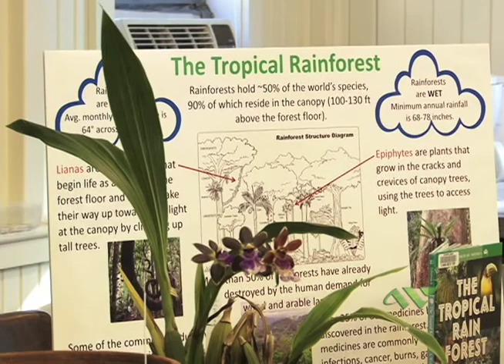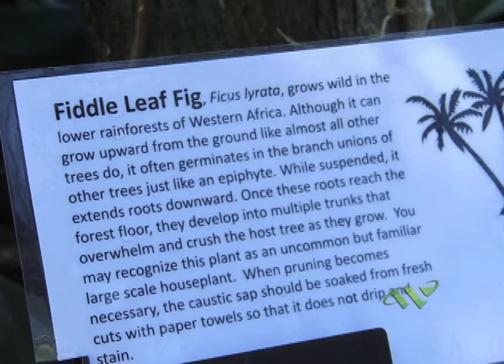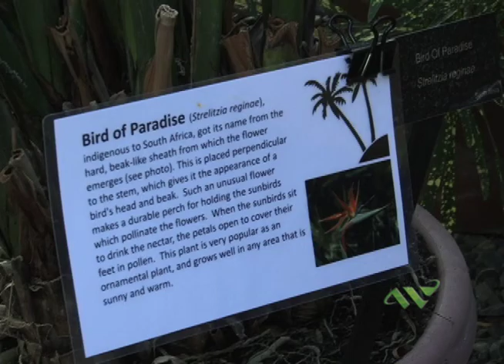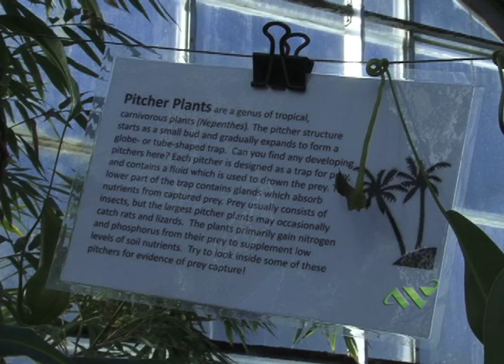Plantastic Mondays at Wellesley College Greenhouse. This week is tropical plants.